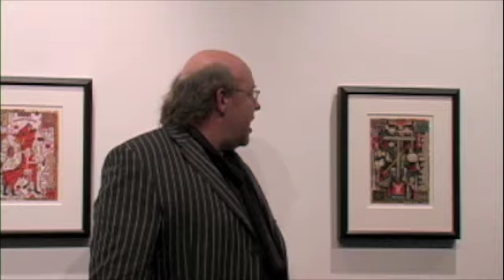Tony Fitzpatrick at Dieu Donne - Part 6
Artist Tony Fitzpatrick talks about his collages on view in the exhibition "Big Rock Candy Mountain," which explore the literature and lore of the Depression era hobo. Mr. Fitzpatrick reminisces on his friendship with Studs Terkel, riding the rails, the beginnings and impact of the labor movement, and the hobo alphabet. Part 6 of 6; recorded April 23, 2009.